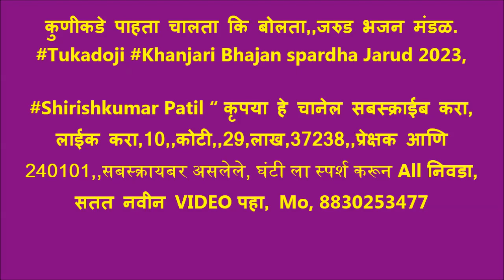कुणीकडे पाहता चालता कि बोलता,,जरुड भजन मंडळ Tukadoji Maharaj Khanjari Bhajan spardha Jarud 2023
जरुड राज्यस्तरीय खंजरी भजन स्पर्धेचे आयोजन संत गाडगेबाबा देवस्थान दि. 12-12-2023,,तर्फे जरुड जि.अमरावती येथे आयोजित केली होती.या भजन स्पर्धेचे परीक्षण
1} श्री,डॉ देवेंद्र यादव वर्धा 2} डॉ,प्रमोद बैस  यांनी केले,
1} निमगव्हाण  भजन मंडळ 20001, रु. 2} हस्तापूर भजन मंडळ 17001, रु 3} राष्ट्रसंत भजन मंडळ जनूना,14001,रु  4} गुरुदेव भजन मंडळ मोझरी गुरुकुंज 11001, रु 5} नवयुवक भजन मंडळ आलोडा 9001, रु 6 } वरुड भजन मंडळ, 7001 7} वणी वागदरा भजन मंडळ 5001,  8} निमकवडा भजन मंडळ,4001,रु . 9} सावंगी मेघे 3001, रु, 10} माळेगाव काळी 2001, 11} खराळा भजन मंडळ, 1001,

1} उत्कृष्ट गायक: निखिल शेळके वरुड  १००० रु 2}  उत्कृष्ट हार्मोनियम: कृष्णा सावरकर आलोडा .१००० रु
3} उत्कृष्ट खंजरी: मंगलसिंग राठोड 1001,  4} उत्कृष्ट गौळण शैलेश जगताप, 1001, 7} उत्कृष्ट तबला 1001,

श्री.रामचंद्र शेंबेकर, डॉ,सुशील पाटील, विष्णू सालपे, देवेंद्र पाटील, जितेंद्र पाटील, रवींद्र सुरजुसे,  रोशन दारोकर, अशोक होले,  सुधाकर पाटील,विलास पिंपळकर,
बाबाराव घोटकर, भूषण पाटील, दिलीप दिघेकर, श्रीराम राऊत, नामदेव वसुले, आणि सरपंच सुधाकर मानकर,  अशोक होले, संजय देशमुख, सुनील वागद्रे, कुशल अम्बाडकर, राजूभाऊ बंसोडकर, सुधीर धर्मे,  आणि समस्त गावकरी जरुड.